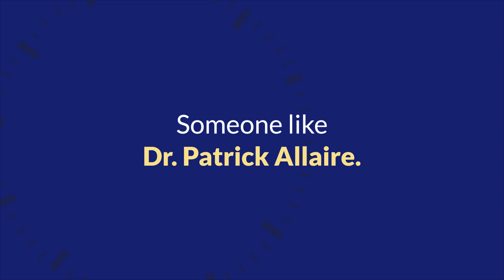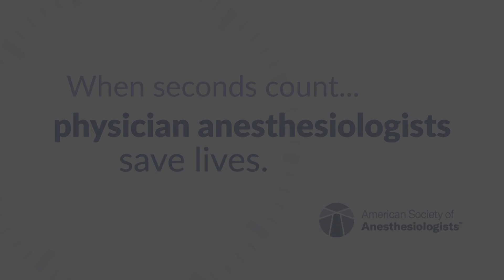Highly trained physician anesthesiologists keep you safe when seconds count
When a medical emergency happens, you want a physician anesthesiologist in the room. With up to fourteen years of higher education and 12,000-16,000 hours of clinical training, physician anesthesiologists have the highest possible level of experience and education in anesthesia care. To learn more about how physician anesthesiologists like Dr. Patrick Allaire make life-saving decisions when seconds count, visit: